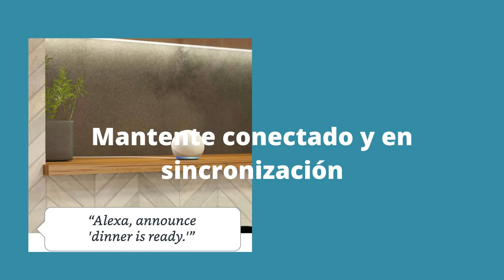New Echo Dot 4th Generation, 2020 Edition Smart speaker with Alexa Black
Meet the new Echo Dot - Our most popular smart speaker with Alexa. This sleek, compact design delivers crisp vocals and balanced lows, for full sound.
Voice control your entertainment - Play songs online from Amazon Music, Apple Music, Spotify, Sirius XM, and more. Play music, audiobooks and podcasts at home, with multi-room music.
Ready to Help - Ask Alexa to tell you a joke, play music, answer questions, turn on the news, check the weather forecast, set alarms and more.
Control your smart home - Use your voice to turn lights on, adjust thermostats, and lock doors with compatible devices.
Connect with others - Call almost anyone, hands-free. Pass through other rooms instantly or announce to the whole house that dinner is ready.
Designed to protect your privacy - Manufactured with multiple levels of protection and privacy controls, including a microphone off button, which electronically disconnects the microphones.